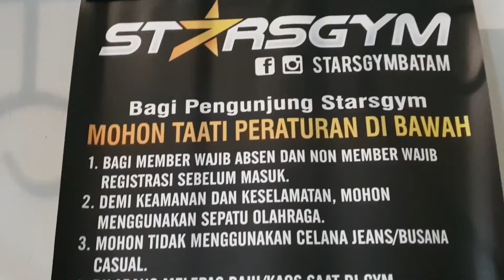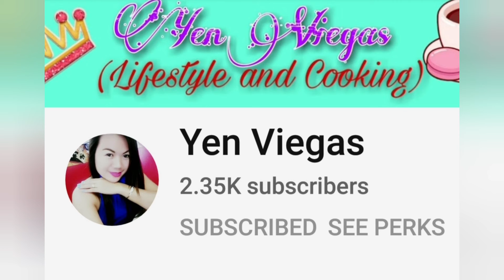MY FIRST DAY AT THE GYM| STARGYM BATAM| lizasfergie vlog